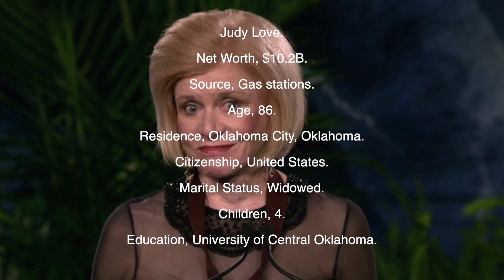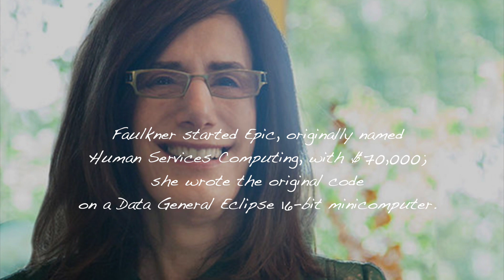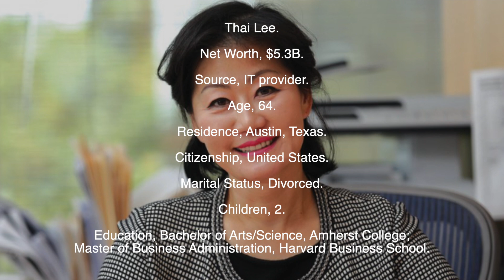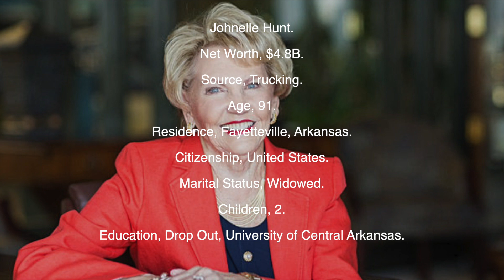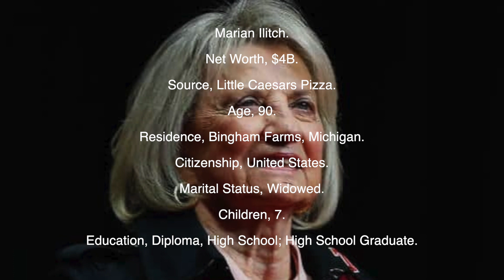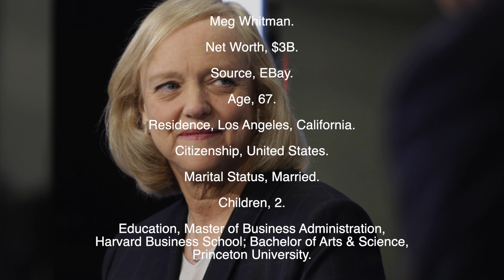For What It's Worth - 12 Richest Women in America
Ranking Of The Country’s Most Successful Women Entrepreneurs, Executives And Entertainers. Diane Hendricks, Judy Love, Judy Faulkner, Lynda Resnick, Thai Lee
Johnelle Hunt, Gail Miller, Marian Ilitch, Elizabeth Uihlein, Peggy Cherng.